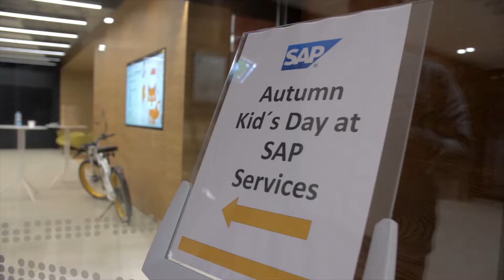SAP Services Kids' Day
Almost 100 kids, aged 3 to 12 years, joined us at the Metronom office in Prague, Czech Republic for our SAP Services Kids' Day on 13 November, 2018. Parents and colleagues magically transformed the office space into an exciting, fun-loaded play zone right next to a feast of healthy and tasty snacks and drinks.